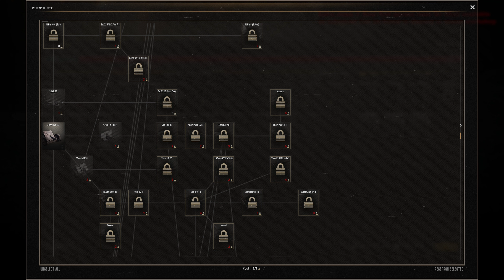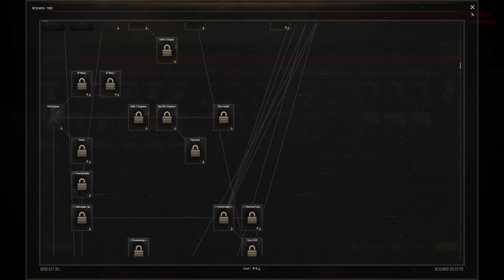Gates of Hell: Liberation DLC | Conquest Enhanced als Deutschland - #01 | Let´s Play Deutsch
►GENRE: Aktion, Simulationen, Strategie
►ENTWICKLER: Barbedwire Studios, Digitalmindsoft
►PUBLISHER: Digitalmindsoft
►VERÖFFENTLICHUNG: 11. Juni 2021